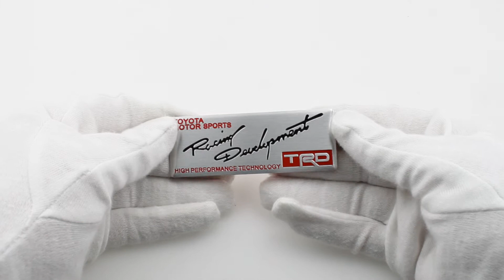Эмблема универсальная TRD Motor Sport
Артикул:                            7527